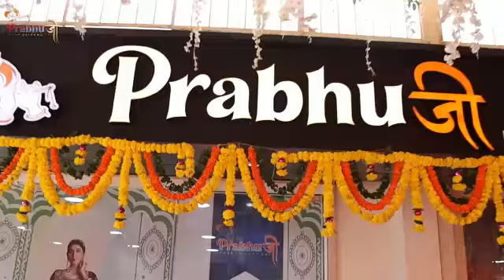PRABHUJI HARE KRISHNA ART